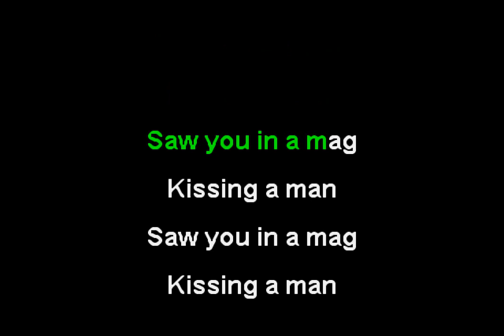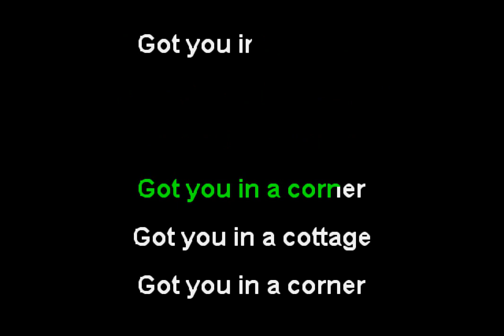Wire - 12XU (Funbox Karaoke, 1977)